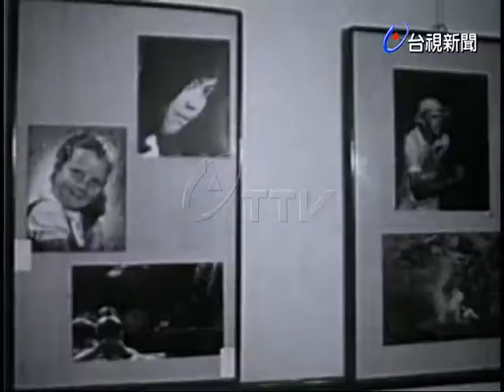亞洲攝影藝術展覽會.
(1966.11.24)亞洲攝影藝術展覽會在台北南海路國立歷史博物館國家畫廊揭幕，有二十一個學術團體聯合在那裏舉行酒會，歡迎參加亞洲影藝協會的各國代表，教育部長閻振興在會中致詞，這次攝影展覽是由中國攝影學會亞洲影藝協會籌辦，展出五百多張的攝影作品，並在中華路國軍文藝活動中心放映幻影片。